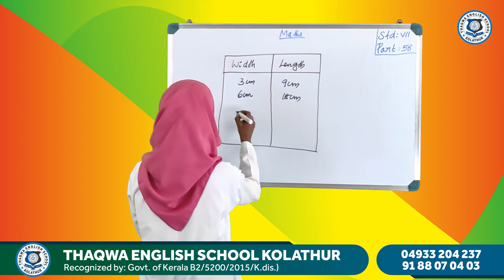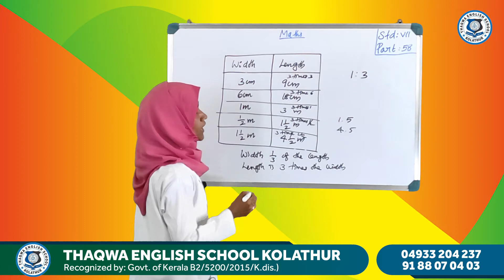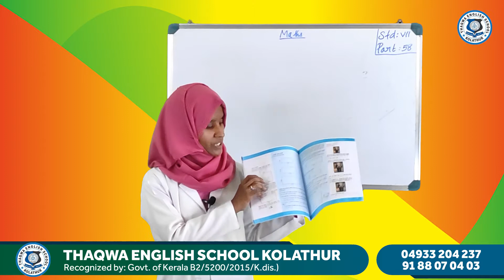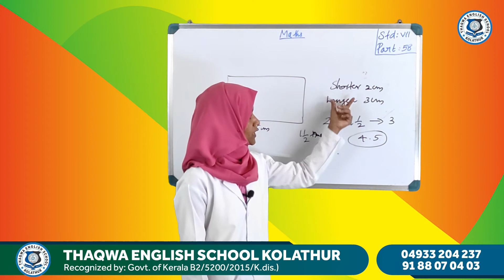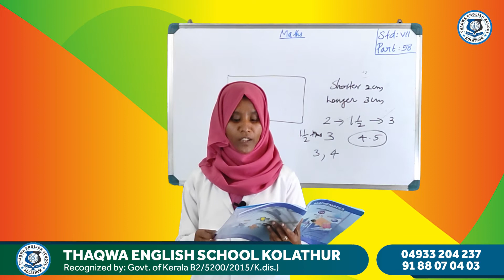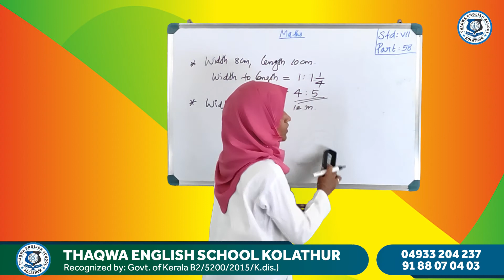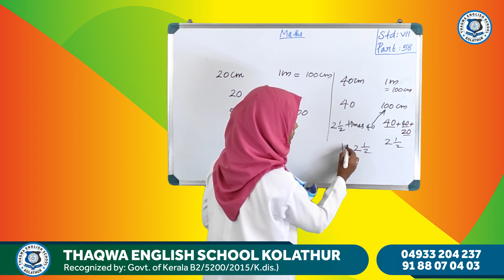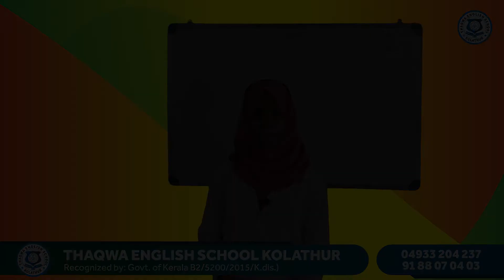Class 7 Maths Part 58 Fathima